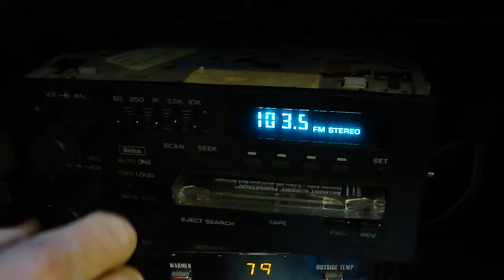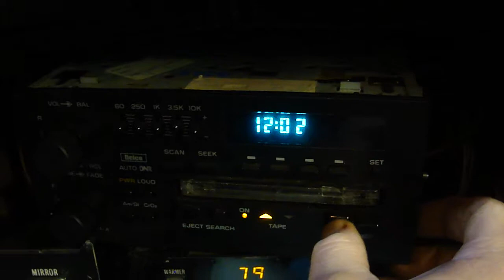AM/FM CASSETTE STEREO RADOI DELCO EQUALIZER *TESTED* GM CHEVY CADILLAC OLDS #006